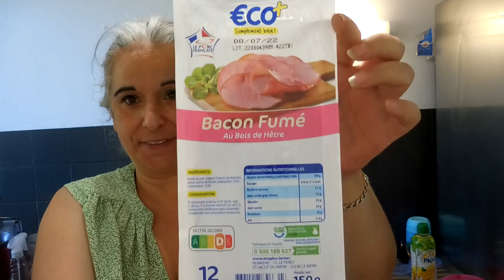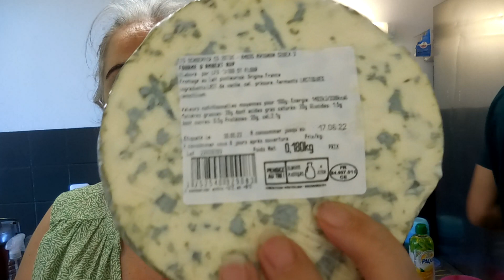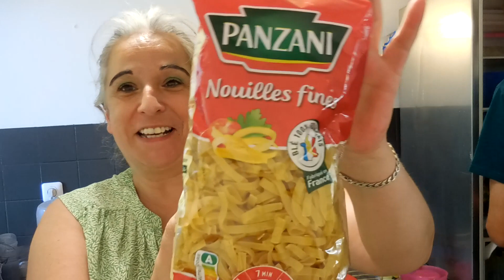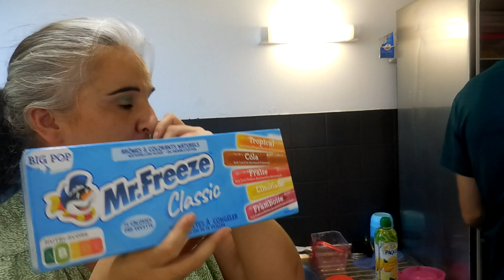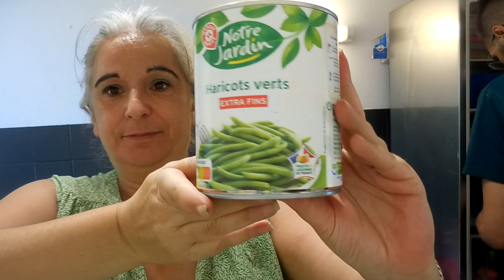RETOUR DE COURSES EN COUPLE / SEMAINE DU 10 JUIN / COURSES LECLERCS / EUROCYCLEUR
bonjour à toutes et à tous et bienvenue dans cette nouvelle vidéo dans laquelle nous allons faire ensemble le retour de courses de la semaine j'espère que cette vidéo vous plaira si c'est le cas pensez à la liker, la commenter et pourquoi pas vous abonner ;)

pseudo vinted : jennih06
weward : JENN-y5+ws